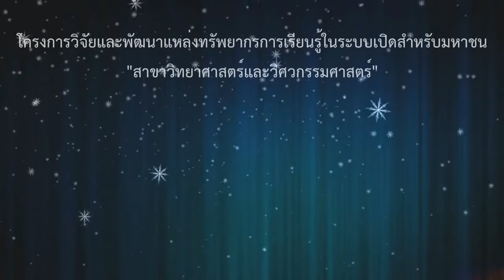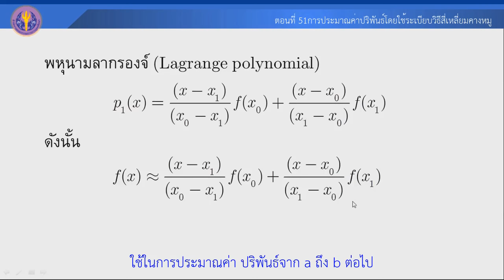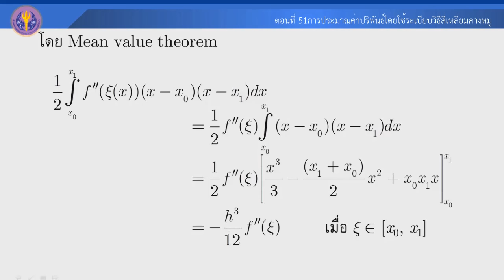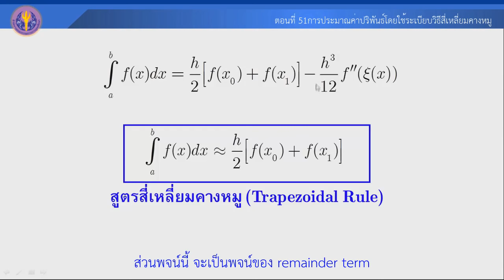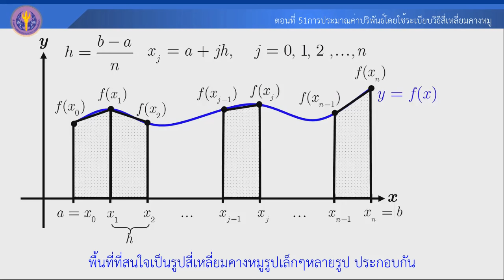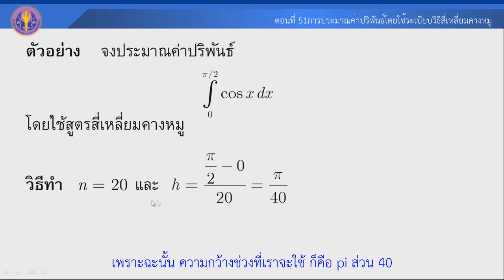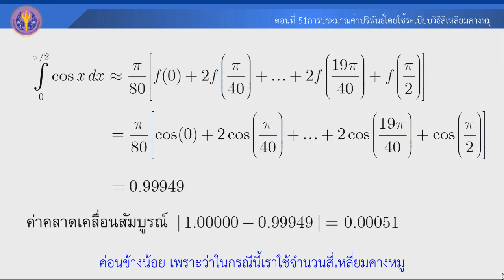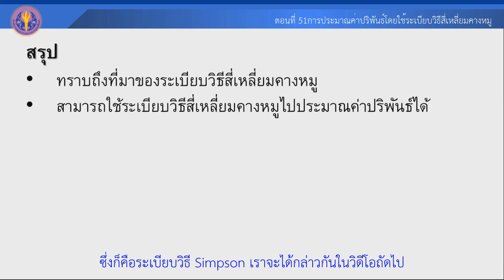ตอนที่ 51 การประมาณค่าปริพันธ์โดยใช้ระเบียบวิธีสี่เหลี่ยมคางหมู